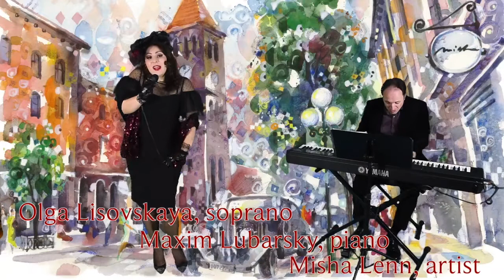Music and Art Join in Virtual Valentine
Soprano Olga Lisovskaya, pianist/arranger Maxim Lubarsky, and artist Misha Lenn talk about their collaboration in a February 14 virtual performance, "Romantic Journey Through Music and Art." Interview for BNN News. Aired February 2, 2021.